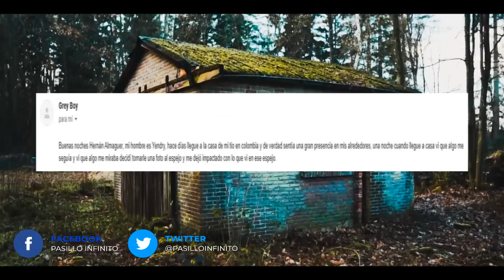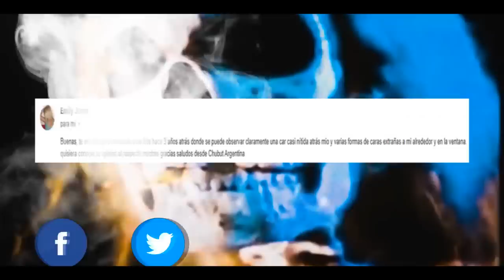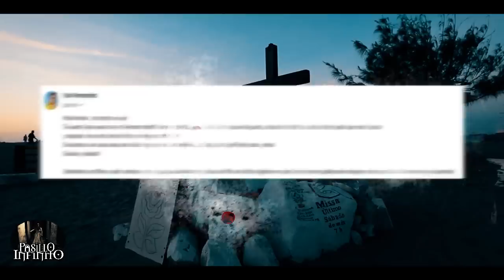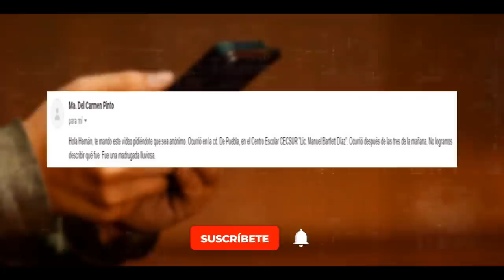Casos Paranormales Escalofriantes 23 l Pasillo Infinito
Te presentamos Casos Paranormales Escalofriantes, lo que veras te dejara impresionado.